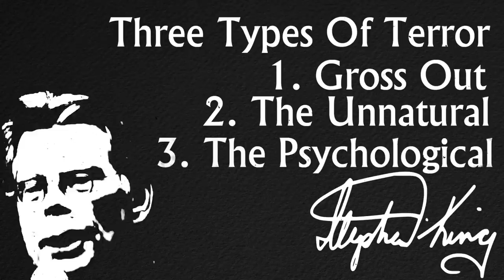The Thing - The Fundamentals of Effective Horror